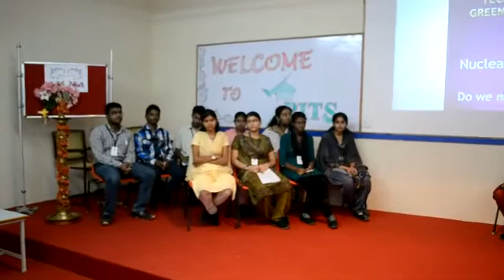Debate about Nuclear Power in India.mp4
This is Tanjore PITS College debate about nuclear power plants in India.